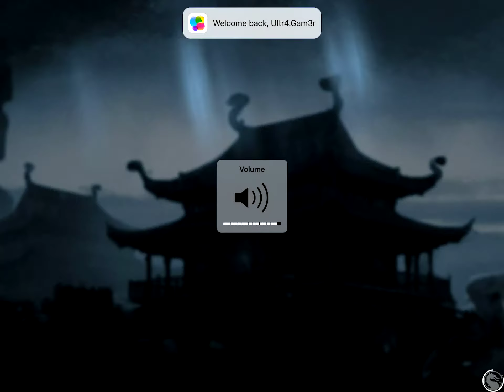Mortal Kombat Gameplay | U1T4A_.G4M3R